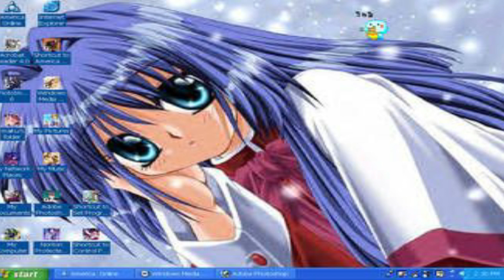yabujin type beat "cyburrspac3" (Prod. 滴下)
This beat is free for NON-PROFIT USE ONLY, Credit with (Prod. Tekika)

Lil Boat Type Beat

Stoopidxool Type Beat,